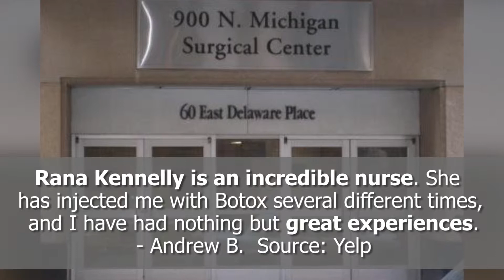The Michael Horn Center for Cosmetic Surgery - REVIEWS - Chicago, IL Plastic Surgeon Reviews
Reviewed: ★★★★★ The Michael Horn Center for Cosmetic Surgery is a top reviewed plastic surgeon company in Chicago, IL. This video shows some of the excellent reviews and testimonials that have been offered by their happy clients. (Real reviews by real customers)